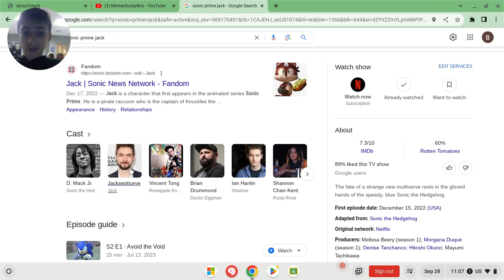WTF jack is in SONIC PRIME!!!!!!!!!!! WHAT THE HELLLLLLLLLLLLLLLLLLL